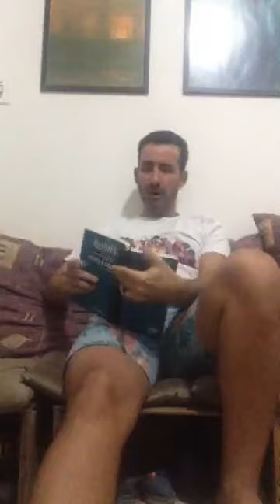Seminário sobre As Conferências Introdutórias de Freud 91916-17)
leitura da 5ª aula, "Dificuldades e Primeiras Aproximações" - 1ª aula da Segunda Parte: Os Sonhos